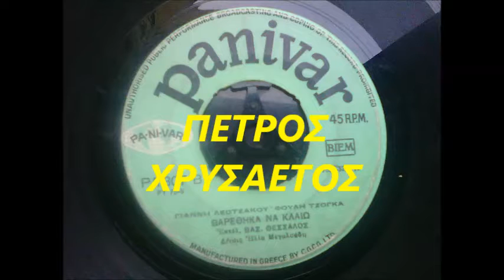ΒΑΣΙΛΗΣ ΘΕΣΣΑΛΟΣ - - ΒΑΡΕΘΗΚΑ ΝΑ ΚΛΑΙΩ